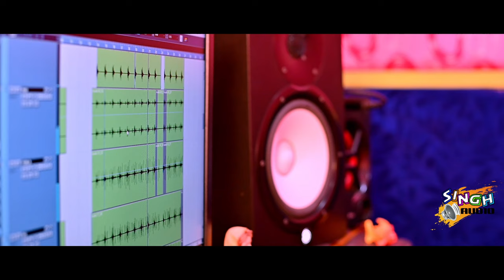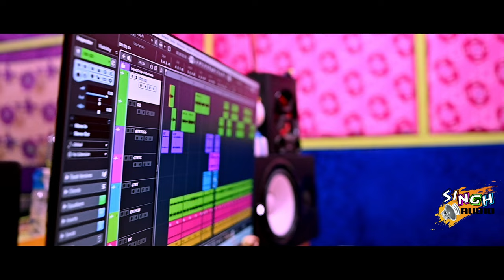Are Hay Re !! New Santali Cover Song !! Raju Singh !! Singh Audio !!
🎼 Song Title -  Are Hay Re
🎙️ Singer - Raju Singh
🥁 Programming by Raju Singh
🎧 Mixing & Mastering- Raju Singh
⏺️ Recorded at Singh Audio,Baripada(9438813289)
💰 Producer- Teresa Singh
📽️ Dop & Edit- Ruben Murmu
Poster By Ashwini Sing
Genre - Romantic song
Language - Santali

Special Thanks to Ruben Murmu

All Copyright Reserved @ Singh Audio

 *"Anty-Piracy Warning"*